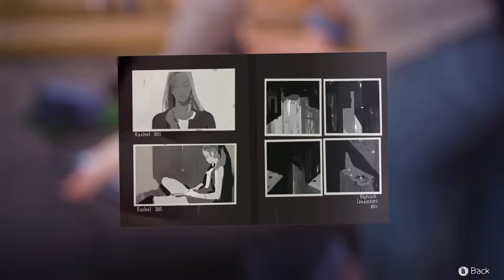LIFE is STRANGE SEASON 1 Episode 1 Gameplay Walkthrough part 3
I do complete walkthroughs of campaigns, achievements, and collectibles. I show all of that through my play throughs. I upload 2-3 videos a day. I've been doing all kind of different games. If you would like to see a specific game, drop a comment and I would sure try to do it.